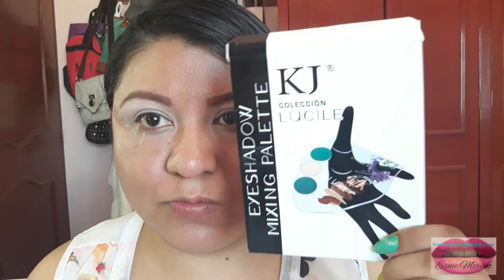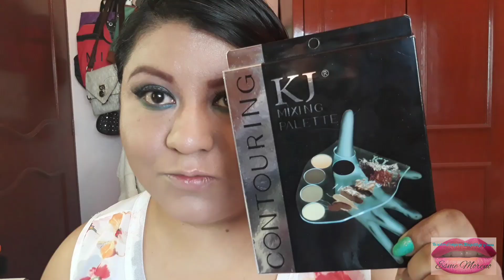MAQUILLANDOME EN TONOS VERDE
⚘🌹Mis bonitas aquí les dejo este maquillaje con productos económicos en tonos verde jade🍀🌲💚

Vídeo que te gustara ver;😊💕